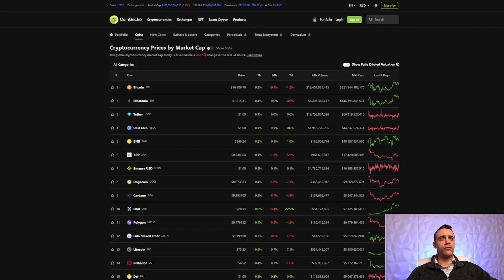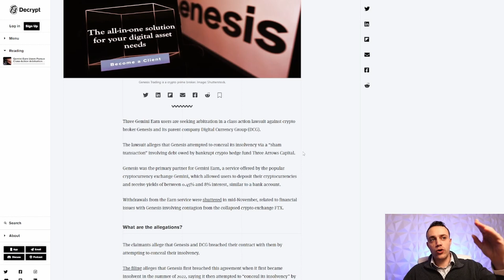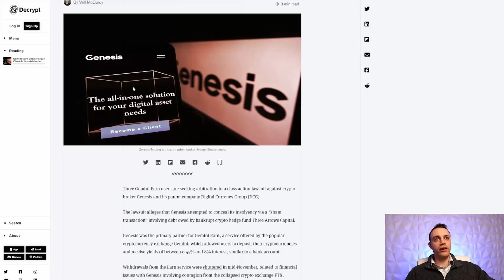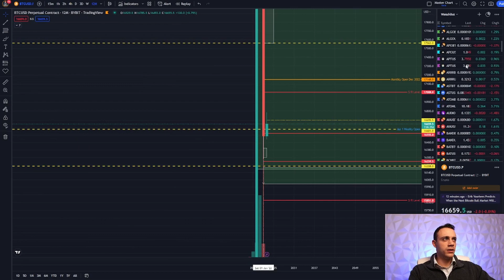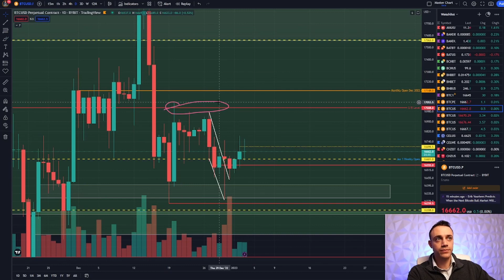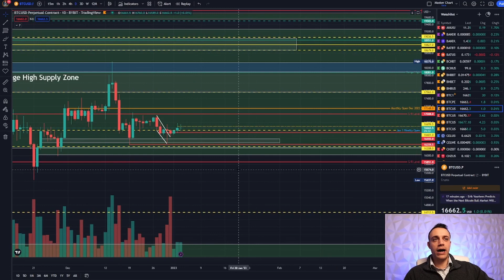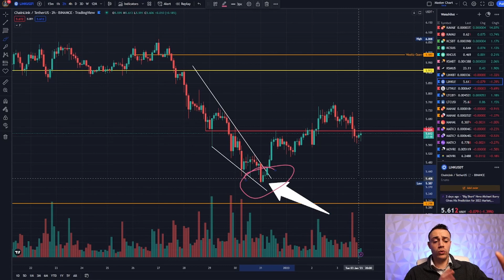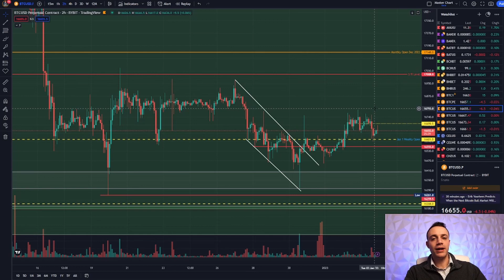Will Gemini & Genesis Cause The Next Big Crypto Crash?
The crypto bear market has caused several of the industry giants to collapse and file for bankruptcy. Now the Gemini Exchange, owned by the Winklevoss Twins, is in hot water because of the Gemini Earn program lent $900 million dollars to Genesis & the Digital Currency Group and those funds are nowhere to be found at this point. Users who deposited into Gemini Earn expecting to earn interest on their cryptocurrency are now left wondering if they will ever get their money back. In this video Connor explains this situation and what the potential effects it can cause on the crypto market if Gemini, Genesis, and The Digital Currency Group cannot solve this issue soon.

✅ Create Your Bitget Account Here!

Timestamps
0:00 Intro
0:39 Crypto Market Overview
0:57 Genesis Getting Sued by Gemini Earn Users
1:39 Gemini Earn Situation Explained
5:31 What Effects This Can Have On The Market
7:56 BTC Shorter Term Analysis
13:59 Closing Summary